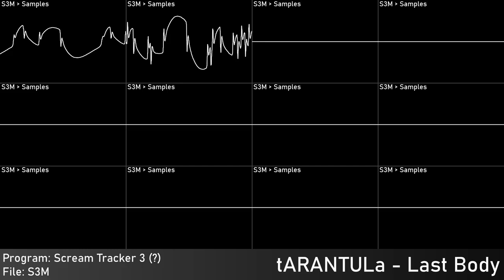tARANTULa - Last Body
Authors: tARANTULa
Of: n/a
Year: 1997
Programs: Scream Tracker 3 (?)
 Platform: DOS
Played With: Software
 Stereo Separation: none
Source type: Scream Tracker 3 Project - S3M
 Native Platform: DOS
Taken from: Requests
Requested by: Mildewy
Rendered:
 OpenMPT: Audio export
 Audacity: Edited audio export
 Corrscope: Video export
 VideoPad Trial: Edited video export

Samplr, 2024